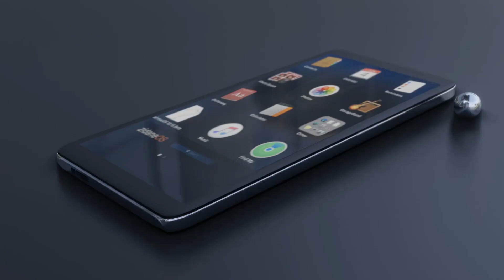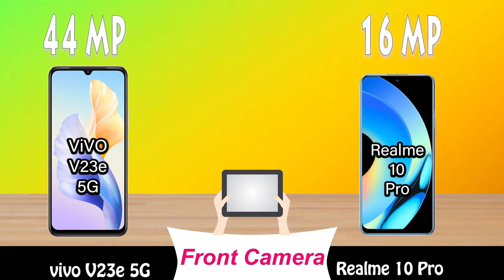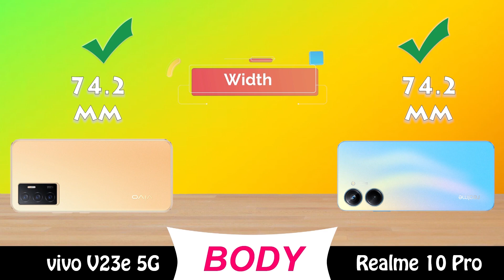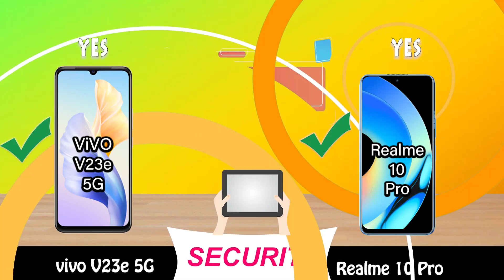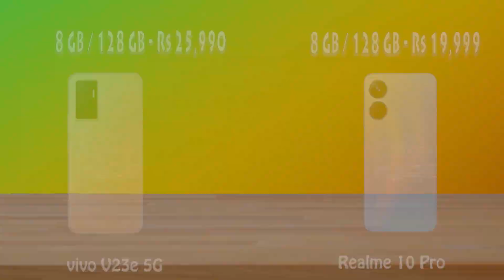vivo v23e 5g vs Realme 10 pro